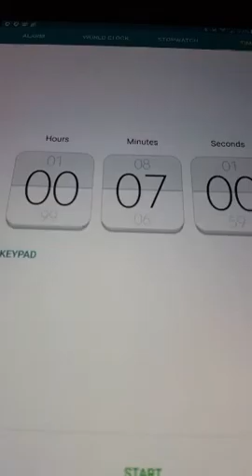Pg. 97 Purpose and Power of Love and Marriage by Myles Munroe Chapter Eight